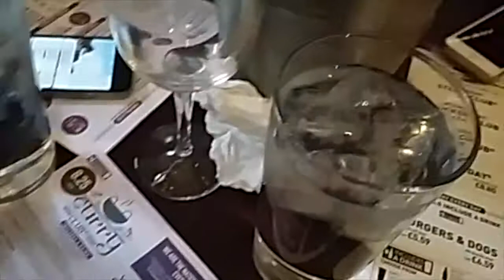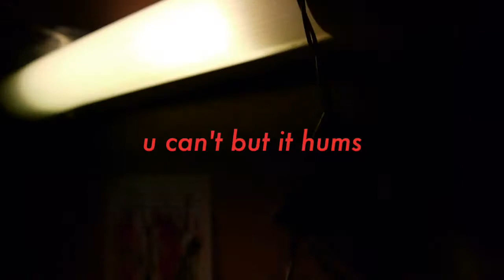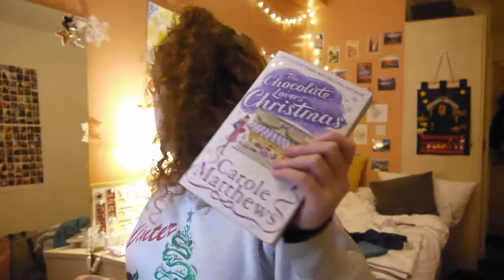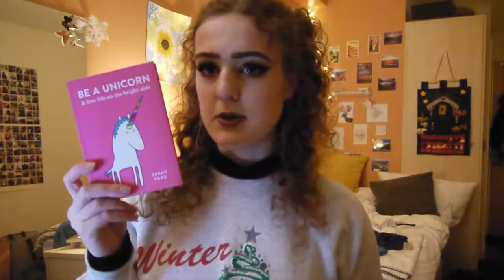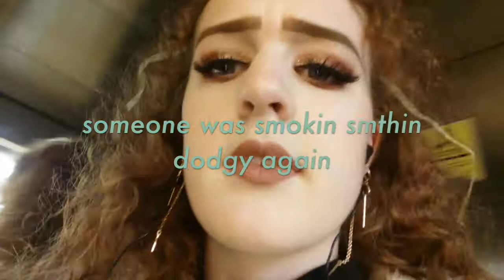DEMOGORGONS AND FAIRY LIGHTS // Emilia Rachael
today I skipped a lecture and went to spoons, put up some more fairy lights and got scared of demogorgons xx

things/people/places/music featured:

Ellie
Eloise
Zach
Jess

april sky & as long as we dance by sebastian forslund